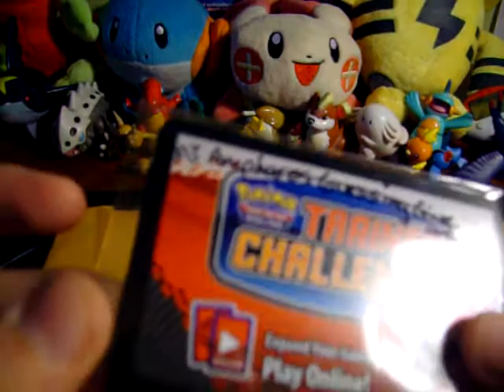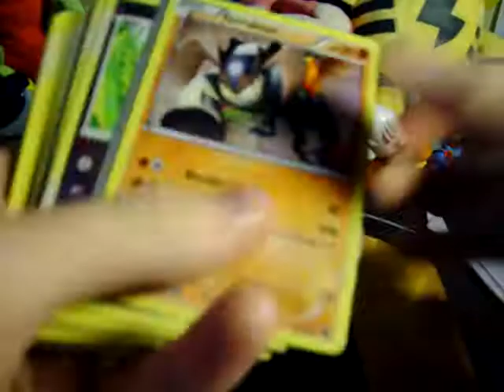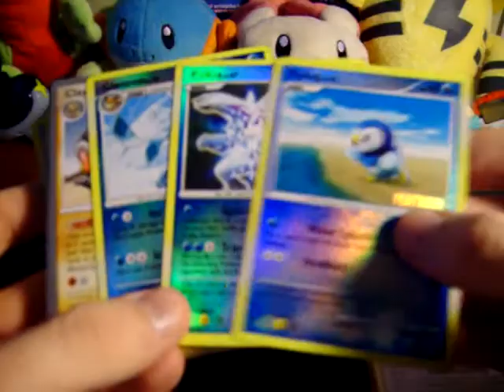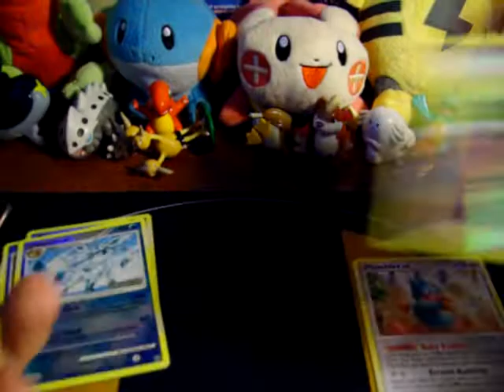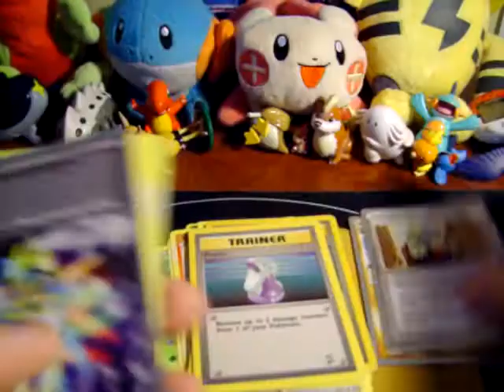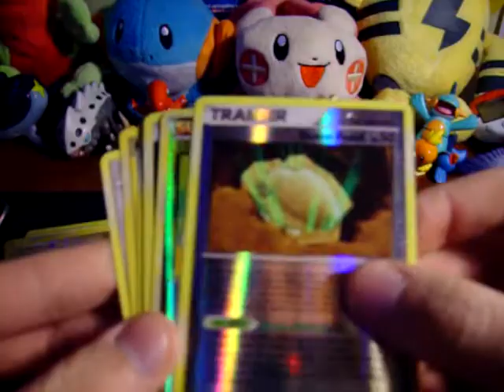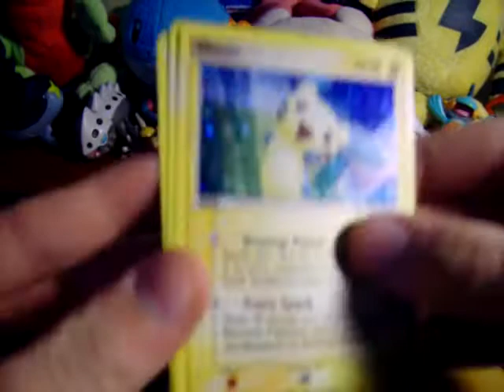FCBM - pokemonfan3250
[==LINKS==]

If at any point, you would like to suggest content for a video, please feel free to let me know. In most cases, I will be able to reply instantly, however do not worry if I don't. I check my messages in the morning before school, at lunch, and after school until I go to bed. I have provided links above to places you can reach me in case your message is urgent! Please follow me at those places to ensure quick connection!